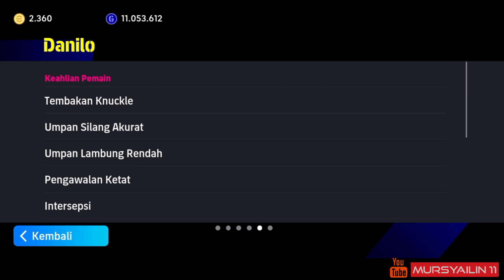CARA MENDAPATKAN DANILO POTW BOOSTER 23 MEI '24 EFOOTBALL 2024 MOBILE